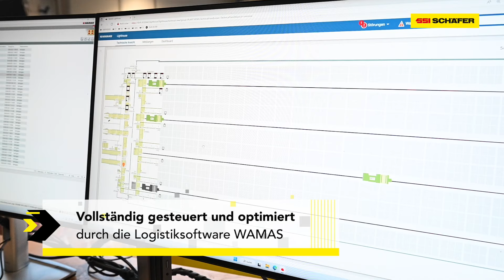VOG - Vollautomatisiertes Palettenregal und intelligente Softwarelösung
Entdecke mit uns die Zukunft der Lagerlogistik! Die VOG AG revolutioniert mit einem vollautomatisierten Palettenregal und intelligenter Softwarelösung WAMAS ihre Prozesse und kann so den steigenden Anforderungen gerecht werden. Die Investition ermöglicht nicht nur eine optimierte Lagerkapazität, sondern auch effizientere, schnellere und sicherere Fulfillment-Prozesse. Erfahren Sie, wie SSI Schäfer die Anforderungen der VOG AG übertroffen hat und wie das Hochregallager die Prozesse mit WAMAS MFS und WAMAS WCS auf ein neues Niveau heben!